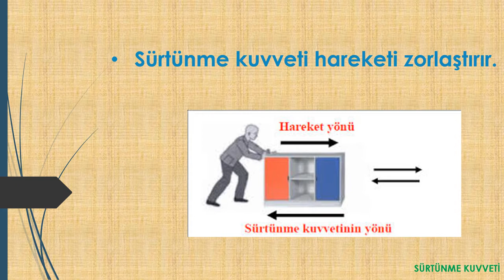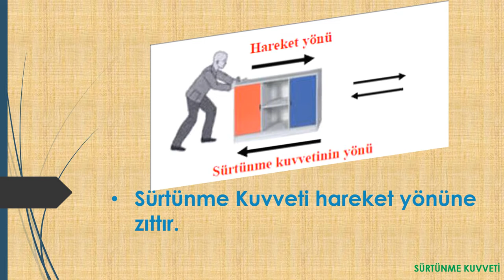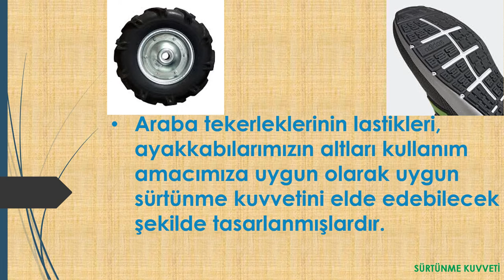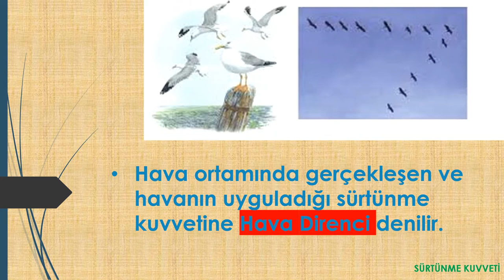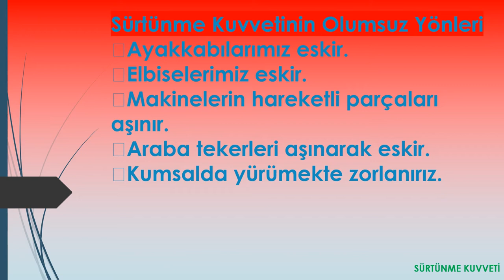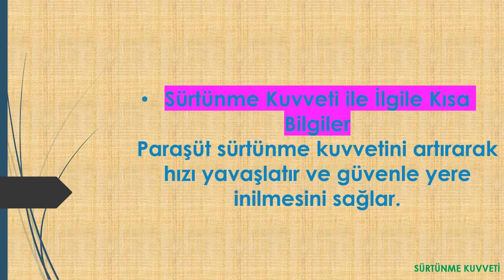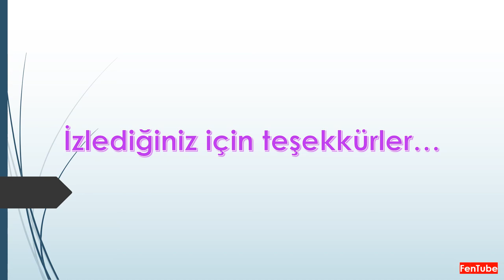Sürtünme Kuvveti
Sürtünme Kuvveti nedir?
Günlük hayatımızda sürtünme kuvveti ile nasıl karşılaşıyoruz?
Ayrıntılar videoda...